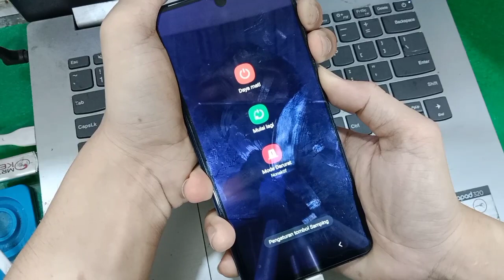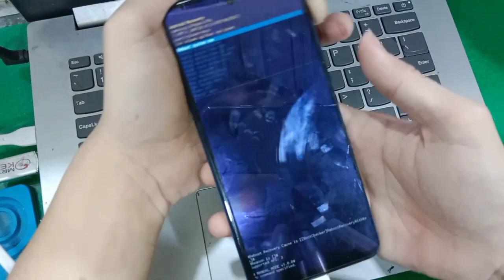CARA HAPUS POLA SAMSUNG A70 TANPA PC